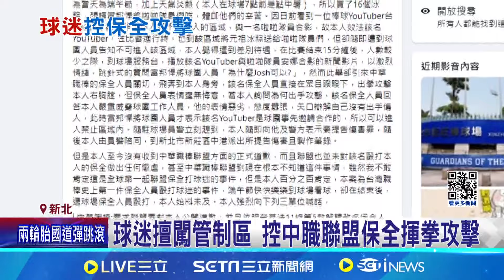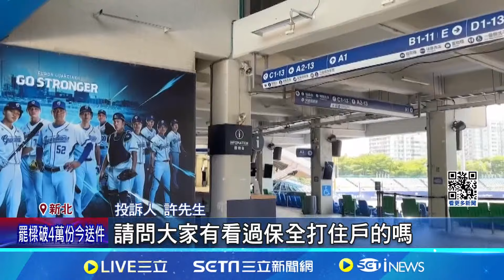球迷擅闖管制區 控中職聯盟保全揮拳攻擊 球團駁:僅邀請YouTuber 中華職棒暫無回應 │記者 楊欣怡 程奕翔 │【新聞一把抓】20240705│三立新聞台